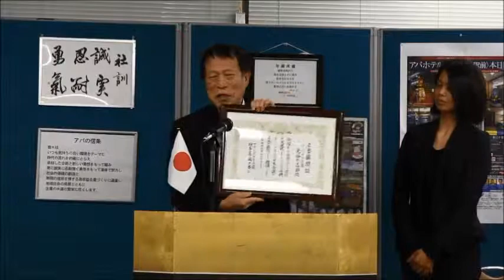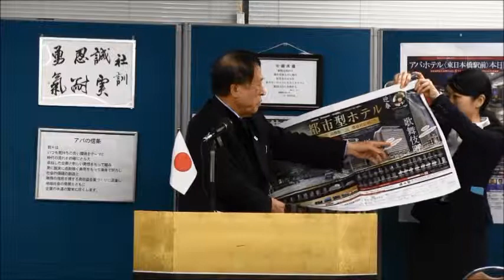第43回勝兵塾月例会 塾長挨拶